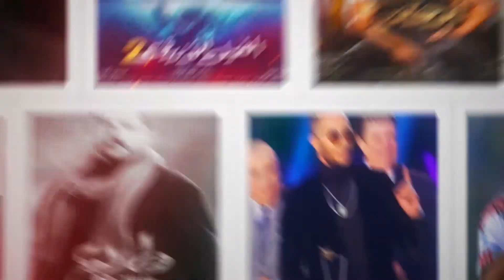انتفاضة السوشيال ميديا لجمع تبرعات 35 مليون جنيه.. التفاصيل الكاملة لهاشتاج أنقذوا الطفل رشيد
تقريبا مصر كلها عارفة حكاية او عدي عليها هاشتاج انقذو رشيد بالعربي او SAVE RASHED، ايه قصته ووصلت لايه خليكو معايا علشان نعرف قصة الطفل رشيد والحملة دي سببها ايه ..